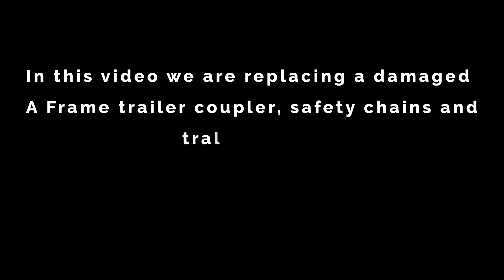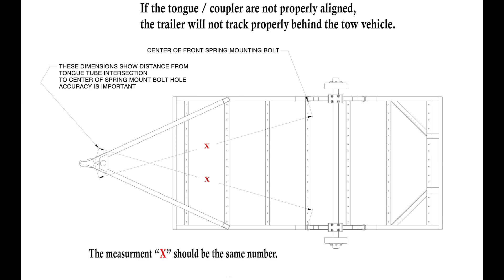Replacing A-Frame Coupler on a Utility Trailer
Replacing A-Frame Coupler on a Utility Trailer, We also replaced the Trailer Jack and Safety Chains.

Video Edit by Antix Media Productions.